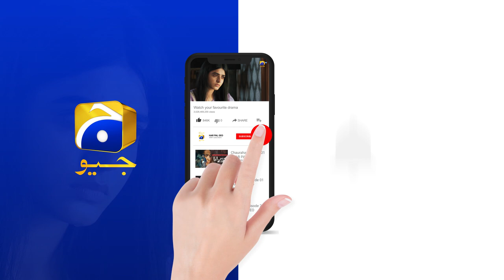Mein Shadi Karunga Tou Sirf Faiza Se !!